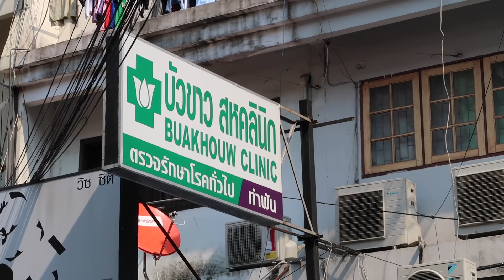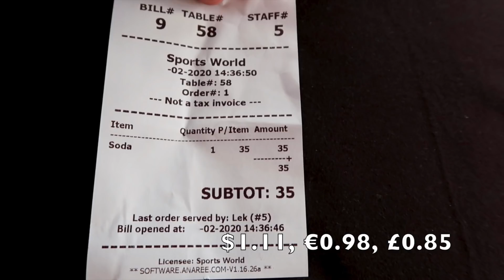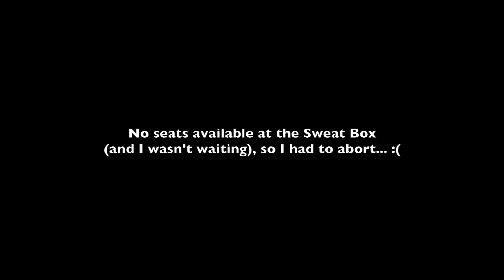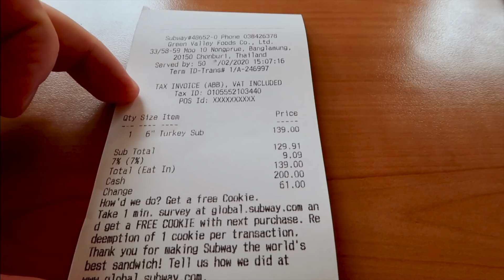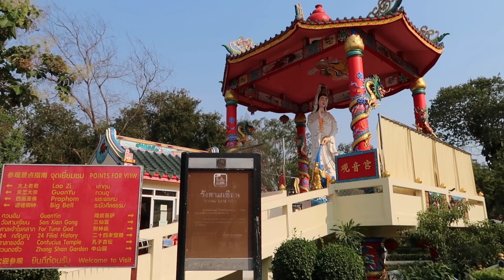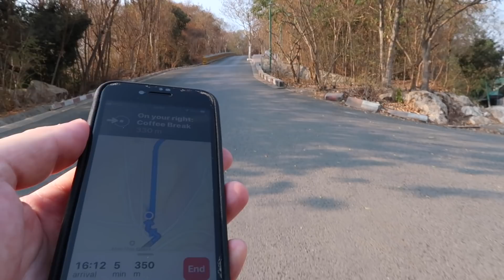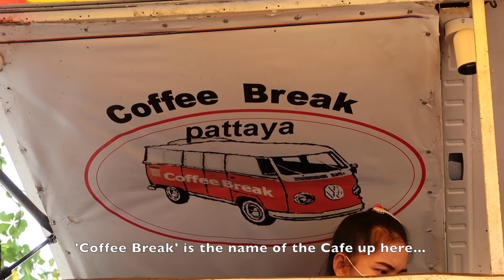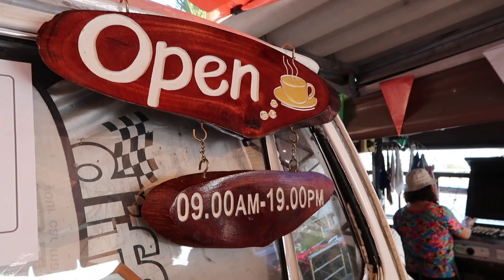A Day in Pattaya - Vlog 400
Important: If you are thinking of booking any hotel through agoda, please book direct through the at no extra cost to yourself. Thank you for your support.

* Bitcoin address: 3P52qQ3LpvtWV2rftJCdFGiyidSD7fELAx to buy me a beer.

 A video of a day in Pattaya city, Thailand.

 As it's the 400th Bkk112 vlog I thought a nice montage to start the video would be fitting. The shots are from a few days in Pattaya from a recent visit and will be in upcoming videos.

 First I went to a bar on Soi Buakhao to chill out in the afternoon, then had some food, before venturing up Pratumnak hill to find the cafe with a great view. After that I took a mototaxi to Jomtien beach to enjoy the sunset...

Parts of this video include:
0:04 2 days in Pattaya preview montage
1:57 plan for the day
2:34 Baht bus ride along Soi Buakhao
3:03 A cold drink at Sports World
6:38 Location
7:05 I tried to eat at the 'sweat box' fail
7:16 Plan B (excellent aircon at Subway)
9:40 Mototaxi to Pattaya viewpoint
10:07 In the wrong place
11:49 WTF moment
12:05 Chickens roaming free
13:25 The view is not too shabby
13:40 Location of 'Coffee Break' cafe
14:18 Only 10 baht for a water
14:39 Pattaya Viewpoint montage
15:40 The story behind the abandoned Waterfront condominium
18:16 No Singha, only Chang
18:38 Nice walking around Pratumnak hill
19:21 Mototaxi to Jomtien Soi 5 (the middle)
20:48 7-Eleven visit
21:41 Beers are more expensive than you think in Thailand
22:11 First impressions of Jomtien beach (this was my first ever visit!)
23:05 Expats on the seafront
23:53 Outro

Outro song
Termite Infested White Picket Fence - Tomove